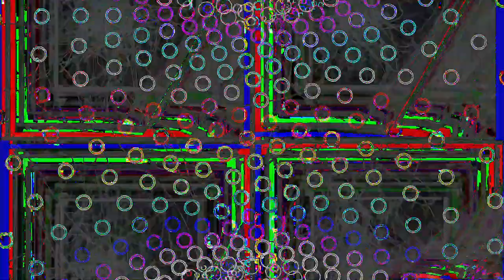[EPILEPSY WARNING] Movie 24 02 24 15h06m26s